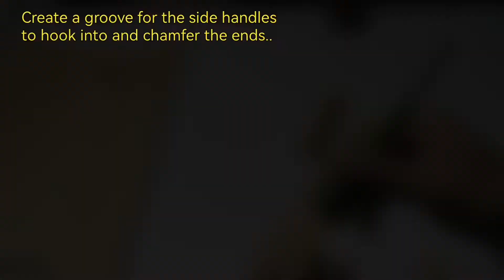Ridgid tool box Worktop DIY latchable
This was inspired by the Milwaukee packout worktop. Until ridgid comes up with their own worktop, this diy version will do.